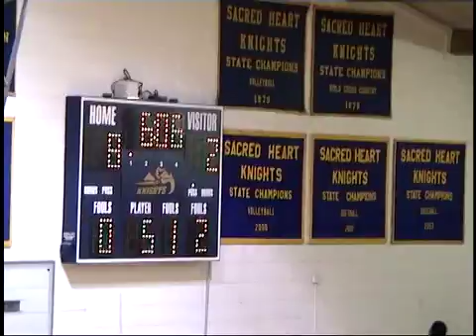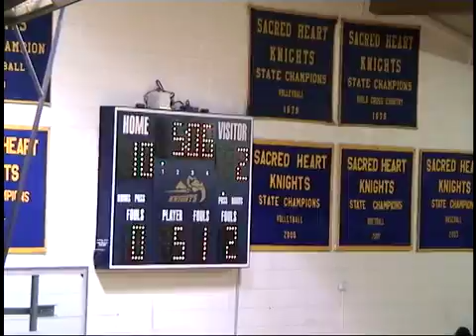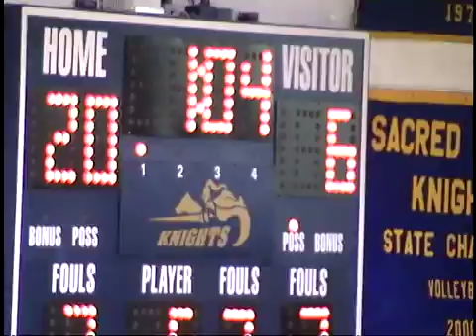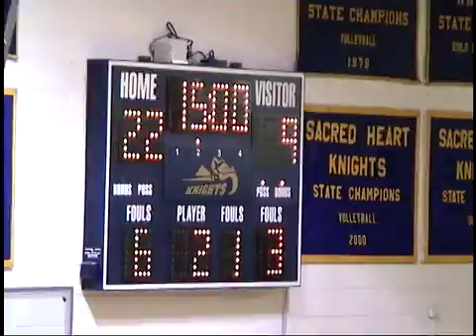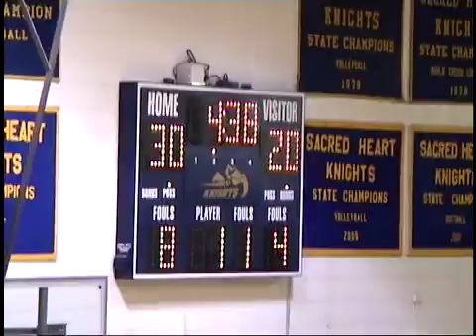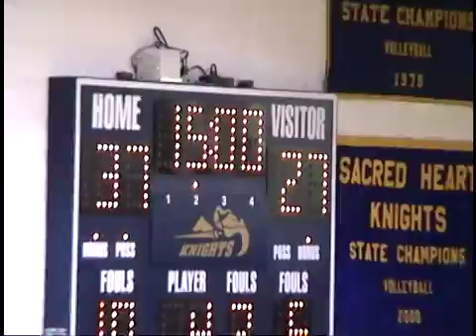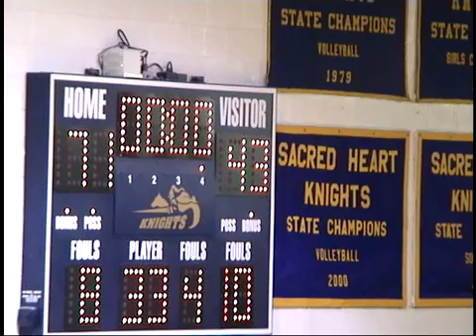Minneapolis High School Boys Basketball vs Sacred Heart 2/15/2008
Minneapolis High School Boys Basketball vs Sacred Heart in NCAA League action on February 15, 2008